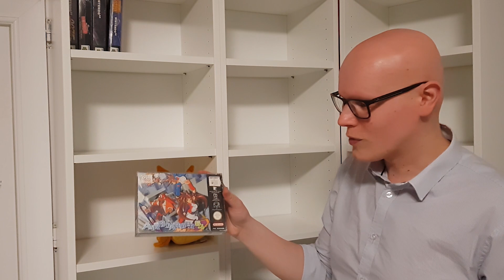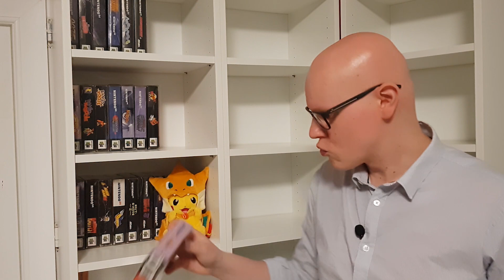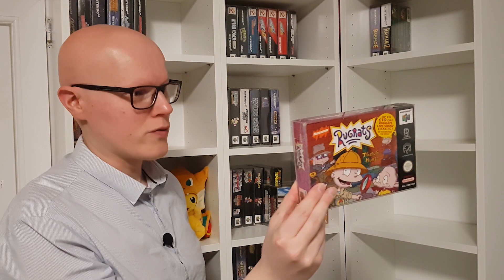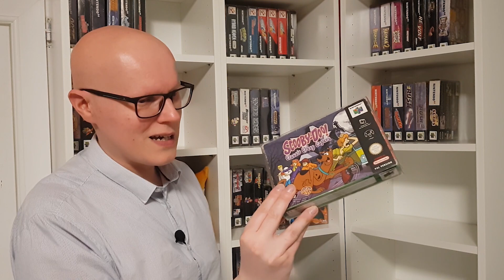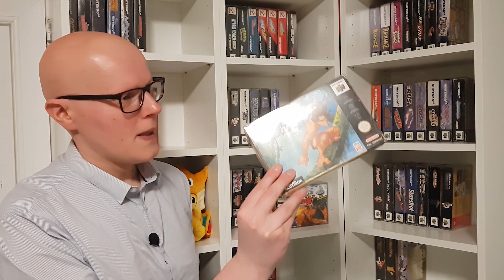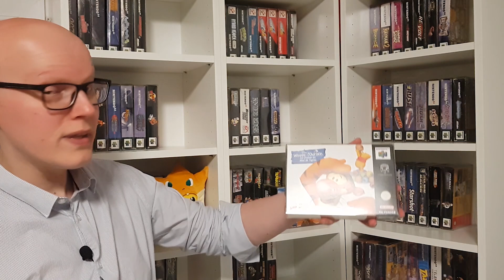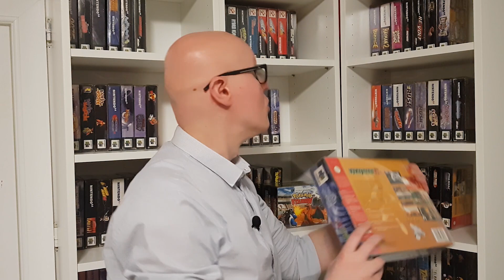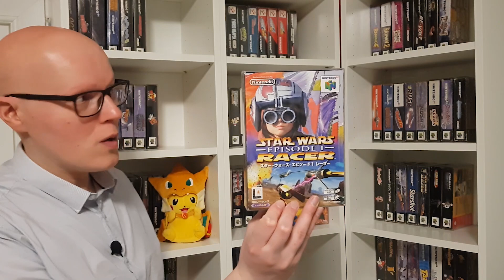MA COLLECTION DE 182 JEUX NINTENDO 64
Bonjour tout le monde, présentation de toute ma collection de jeux Nintendo 64. En espérant vous faire découvrir quelques titres !

A bientôt

Zeugma !